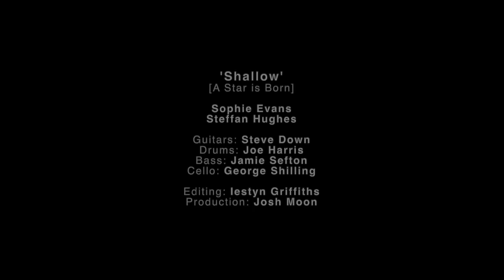Shallow [A Star is Born] ft. Sophie Evans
✨ Sophie Evans and I perform the hit song 'Shallow' from the movie AStarIsBorn featuring Lady Gaga and Bradley Cooper.